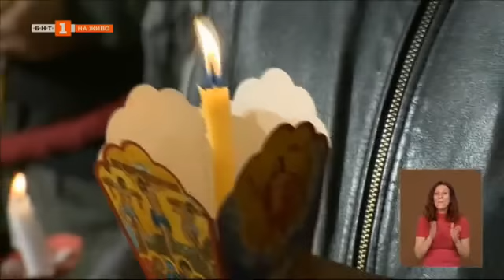Празнично Пасхално богослужение в храм "Св. Александър Невски" - 15.04.2023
Гледайте предаването на Българската национална телевизия Празнично Пасхално богослужение в храм "Св. Александър Невски" на 15 април 2023 г.Негово светейшество Българският патриарх Неофит оглави празничното Пасхално богослужение в Патриаршеската катедрала "Свети Александър Невски".Малко след полунощ Негово светейшество възвести "Христос воскресе!".

"Христовото Възкресение е фундаментът на нашата спасителна вяра. Върху него се основава нашата светла и от нищо непомрачима надежда. А нашата вяра и надежда намират осъществяването си и се проявяват по най-добрия начин в любовта, на която пръв Христос ни научи", се казва в Патриаршеското и синодално пасхално послание.